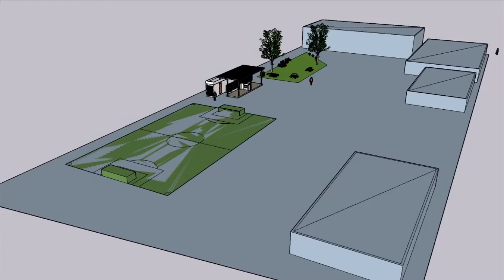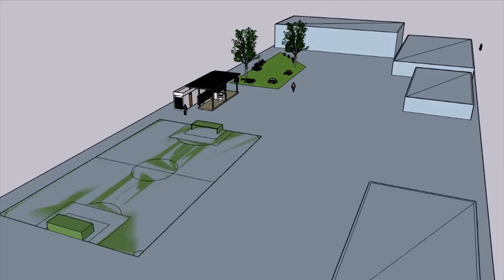CULTO EVANGELICO 8 Y 9 MAYO 2021